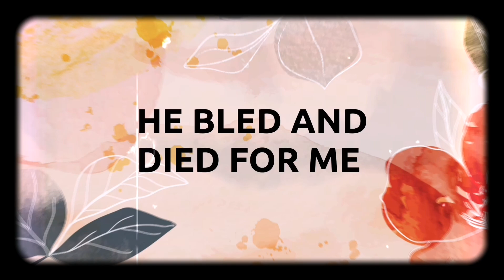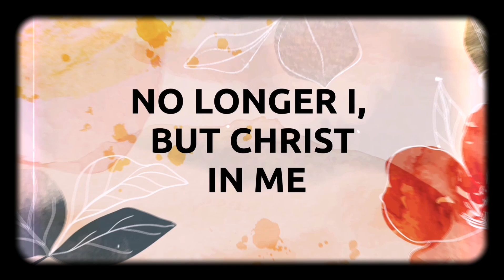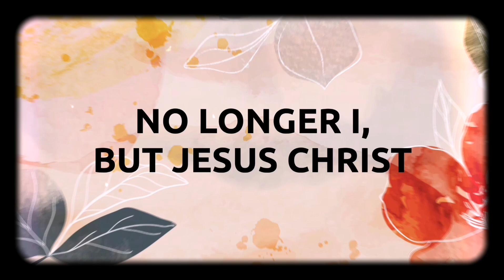CHRIST IN ME | Tosca Puno (Instrumental)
CHRIST IN ME (Instrumental)
Music & Lyrics: Tosca Puno
Music Arrangement: Adonis Taband
Directed by: Rico J. Puno